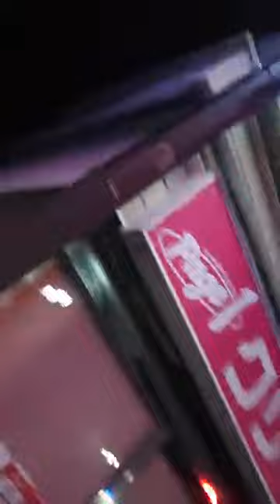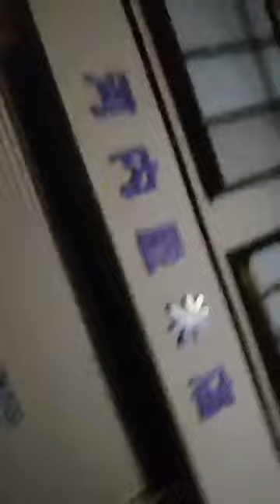・核兵器を抑止力にする必要がなくなる・バカが核 使うのも誤作動で人類滅亡もなくせる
クソッタレ

クソッタレ

次々 おこる、発生する  嫌がっちゃうことを
何が起こっているのか細かくみたり

知らない人に声かける、ナンパする

・無視される→避けられる→違う生き物扱いされる
・何言っても無反応→よそ向いたまま→さっさと行っちゃう
・笑い者になる→冷やかされる
・軽蔑される→気持ち悪がられる
・誹謗中傷→犯される
・悪者扱い→警察に通報される

女装して外出する、社会に出ていくのが
怖い、恥ずかしい、緊張する

バケモノ扱いされる→笑い者になる→冷やかされる
発狂→壊れる→くたばる
未練→後悔→絶望→ゲロ

何が起こっているのか細かくみたりしてると
逃げ道、突破口、転機、味方、仲間
になってくれる

「弱音を吐かない女。 15」

仲間が
拳銃のオモチャを拾って
冗談でこっちに向けて引き金を引いた

医者たちは
こんな状態で
今は 体は正常に機能してるので
やれるだけの処置はしておこう
と手術を試みた
全員が
いずれ命は尽きるだろうと思っていた

しかし彼女は生き延びた

三日月を立てにした造形
両目、鼻がえぐれている
鼻があったところから呼吸はできる

耳は普通に機能してる

外出すれば周りが
気味悪がってるのや
逆に
食べ終わったスイカが
ヒン曲がったナスかキュウリが
人間の体に乗っかってる
って面白がってるのがわかった

彼女は
そんなことを言われて
悔しがった
憎かった

それが逆に
このやろう って

この顔をみせびらかして
どこにでも
杖ついて出かけていった

なんか言ってたら
うるさい、このやろう
だ

怒り、憎しみ、悔しいに
逃げこんじゃえば
回りの雑音をやり過ごせた

いつか
精神崩壊して発狂しちゃう、気絶しちゃう
っていう逃げ込み場所もあるし

「この顔を見せびらかしてやる」
っていう
公演活動で稼げないかな？

2023/7/3  親が死にました。
2023/7/6  親の火葬でした。

「辛い、きつい、苦しいをやり過ごす公式」 関連一覧

↓下の文章を

クソッタレ

クソッタレ